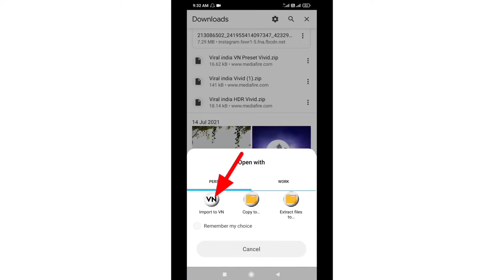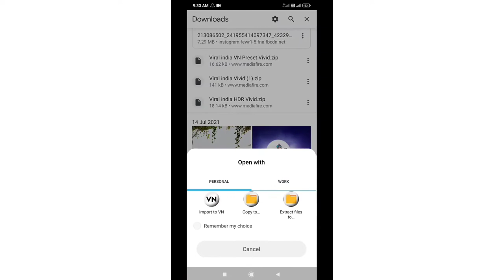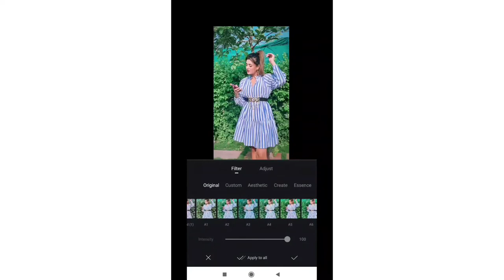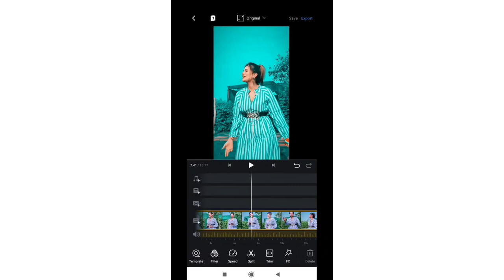Instagram viral reels colour granding || Instagram reels background colour change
Instagram reels viral colour granding || Instagram reels background colour change

Hello guys is video me maine bataya hai ki aap Instagram reels video ke background colour ko change kaise kar sakte hai ummed hai friends is video ko dekhne ke baad aap Instagram reels video ke background colour ko change kar payenge